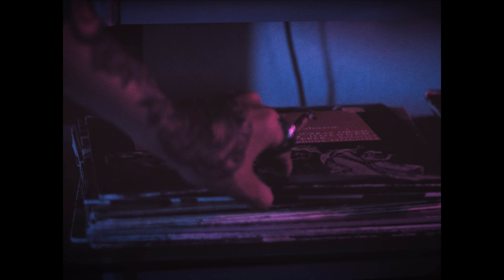Feel Good Inc Remix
I moved out to California to pursue music and a week later the pandemic hit. I was sitting there complaining about all the hardships that were going on in my life, thinking why me.

In my pity, I heard a story from one of my friends that really moved me and changed my perspective. His coworker had lost her job because of covid which led to her losing her health insurance. On top of that she ended up getting diagnosed with cancer a week after she lost everything.

It really made me think, and wanted you guys to think a little too.

-XOXO- Joey O

Directed & Edited: Samuel Berry ( @sambeeery )